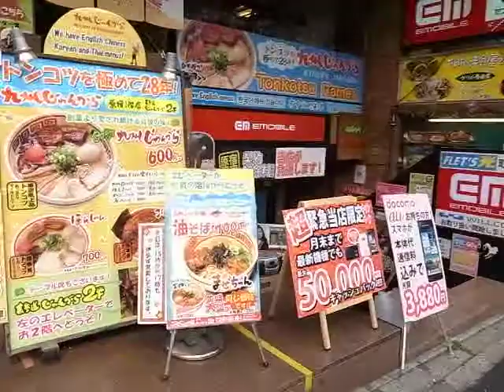Harajuku Omotesando and Meiji-Dori Stroll 原宿表参道と明治通り散策散歩 (130329)